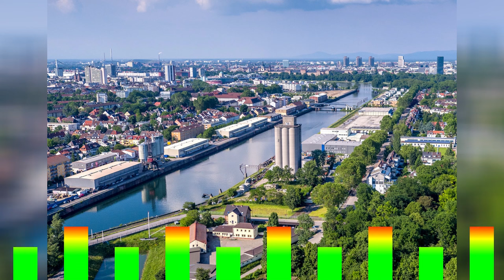Gigi & Luni - Ludwigshafen